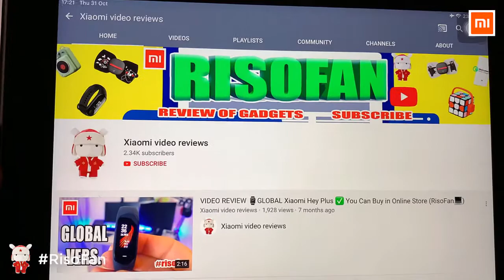Xiaomi Nextool 16IN1 Multi function Folding Knife Bottle Opener Screwdriver.